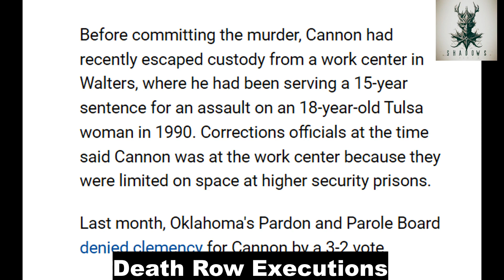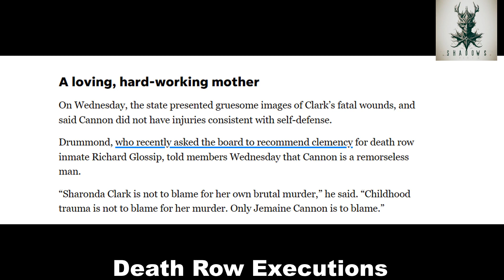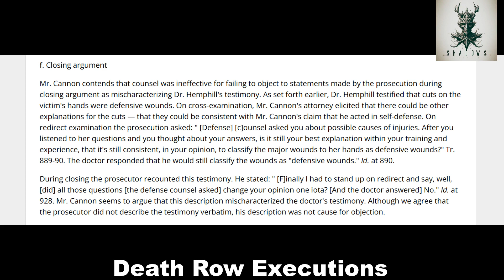Death Row Execution Story: The Case Of Jemaine Monteil Cannon Documentary True Crime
Death Row Documentary: The Case of Jemaine Monteil Cannon | Justice, Tragedy, and Redemption

Description:
Uncover the gripping tale of Jemaine Monteil Cannon, whose name became synonymous with tragedy and justice on death row. In this compelling documentary, delve into the harrowing story of Cannon's heinous crime, the legal battles that ensued, and the ultimate reckoning with the law. Explore the complexities of the judicial system, the pursuit of truth, and the profound impact of one man's actions on an entire community. Join us as we confront the moral dilemmas of life and death in a riveting exploration of the human condition. Don't miss this powerful examination of justice, tragedy, and redemption.